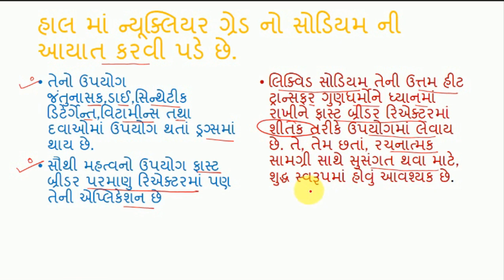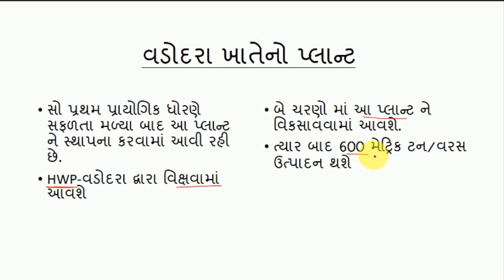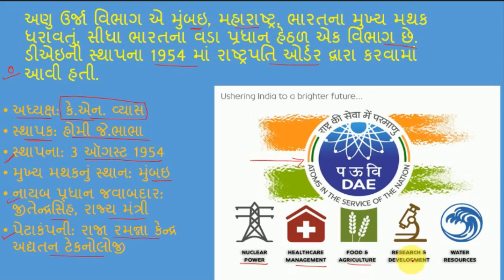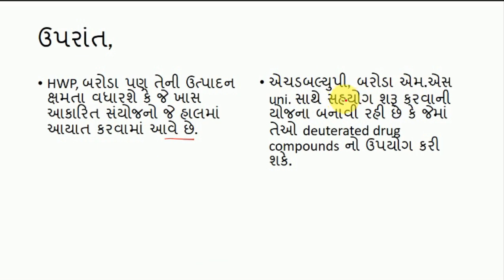India’s 1st Nuclear-Grade Sodium plant in VADODARA CURRENT AFFAIRS in Gujarati for GPSC 1,2|CLASS-3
ગુજરાત રાજ્ય સરકારની દરેક ભરતી માટે ઉપયોગી

LETS LEARN ગુજરાતી
Daily current affairs+video lectures ગુજરાતી ભાષામાં

Gujarat specific current affairs
BINSACHIVALAY
GPSC MAINS
DYSOMAINS
STI
ATDO
PI
PSI
ASI
CONSTABLE.

prashant dhawan
gourav garg
studyiq
studyiq current affairs
adda247
unacademy
bharat academy
icce
shivacademy
Next Dose
21 June 2019 current affairs

current affairs for police bharti test

daily current affairs best app,

daily current affairs cgl,

telugu chitkalu daily current affairs,

daily current affairs for competitive exams,

ssc chsl daily current affairs,

upsc daily current affairs english,

daily current affairs in english 2018,

daily current affairs for ibps,

daily current affairs for ras,

daily current affairs for ias in hindi,

daily current affairs in hindi for ias,

daily current affairs in hindi for ssc,

daily current affairs in hindi 2017,

liberty

gpsc only

gpsc online

gpsc materials

talati

head constable

nayab mamlatdar

dy so

kachua

worldinbox

world inbox digi class

Only Officer

liberty

gpsc only

gpsc online

gpsc materials

talati

head constable

nayab mamlatdar

dy so

kachua

worldinbox